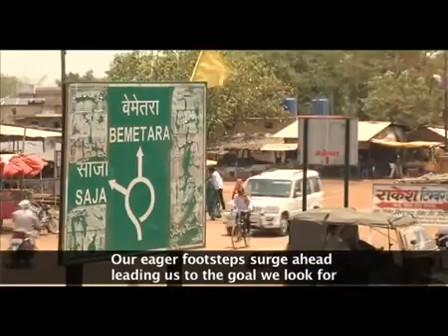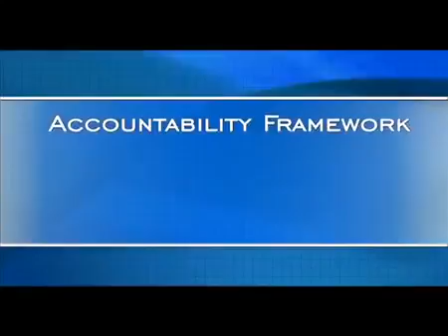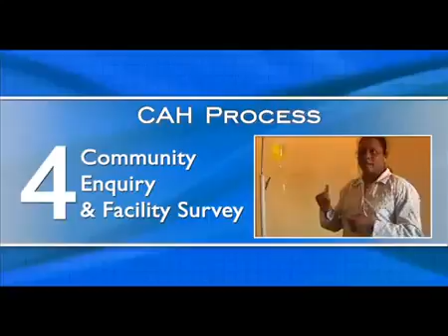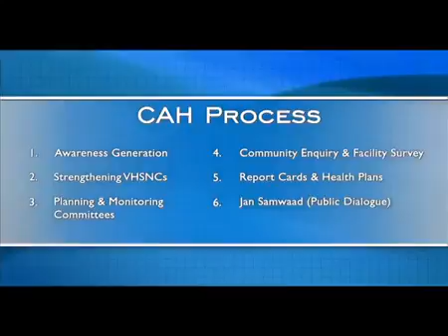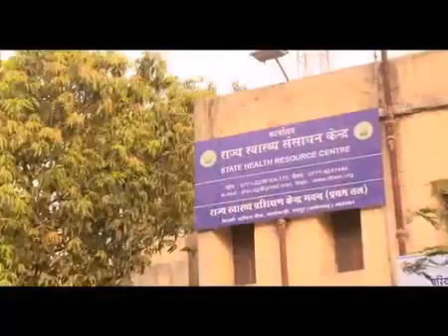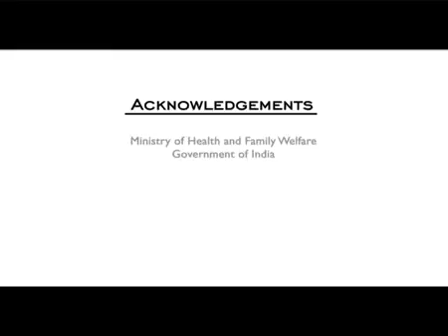Bringing Public into Public Health English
The documentary film showcases the models of Community Action for Health (CAH) in various states. It summarizes key experiences, challenges and lessons learnt from various community action processes being implemented across the country. The film can be used as a tool for orientation of stakeholders and for the rolling out of the CAH component at the state and district levels.